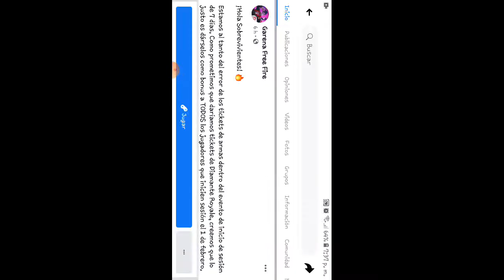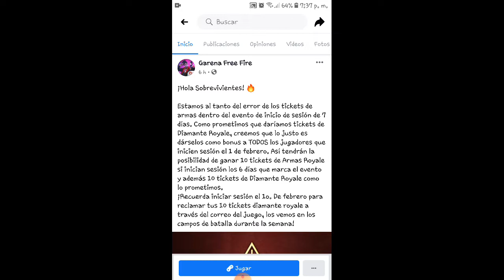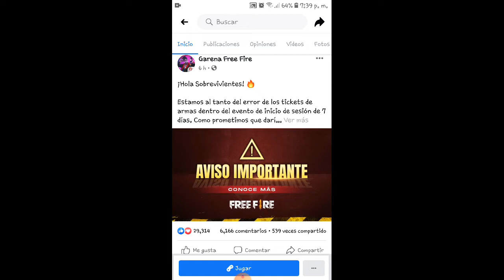GARENA FREE FIRE ADMITE SU ERROR Y NOS RECOMPENSA | garena no nos robes | GRACIAS MEMOUNSTRO